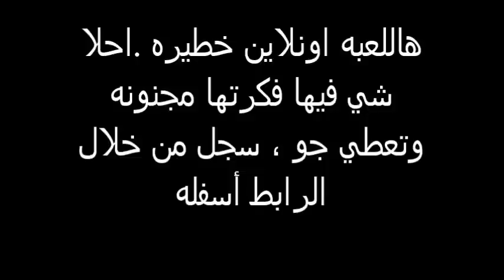الفرق بين كرش الاجنبي والخليجي ههههههههههههه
ليش لاـ التمساح ـقناة صاحي ـ قناة السعودية ـ مسلسلات خليجية ـ عامر ناصر محسن ـ مجرم جيمز
النشرة ال ,فايز المالكي _الرياض جدة ـ محمد نور إبراهيم صالح - فلة سعودية - هياط - مهايطي - ياسر القحطاني